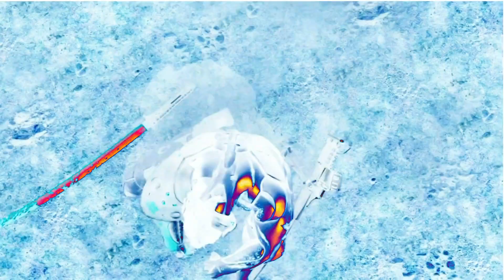Video Game Music Video - The Only Thing I Know For Real (Solarized)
Spoilers to Metal Gear Revengence, Metal Gear Solid 4

CONTEST!!!:
This is a new type of video version I will be creating in the future and I would like to allow all of you to come up with a clever name for the editing style. Two things must be done in order to enter the contest. The first is Liking the video and second is telling me in the comments what type of version this music video should be called and why. If nobody wins the contest, than the editing style will remain as "Solarized".

Copyright:
The Only Thing I Know For Real by Tyson Yen

Games:
Metal Gear Revengence, Metal Gear Solid 4, Naruto Ultimate Ninja Storm 2, DMC Devil May Cry 2013, Marvel vs Capcom 3, Destiny, Final Fantasy Dissidia, Transformers War for Cybertron, Final Fantasy 14 a Realm Reborn, Kingdom Hearts 2, Final Fantasy 7 Crisis Core, Star Wars the Old Republic, Brink,  Transformers Fall for Cybertron, Darksiders 2, The Witcher 3 Wild Hunt, Halo 3, the Elder Scrolls Online and tekken 5